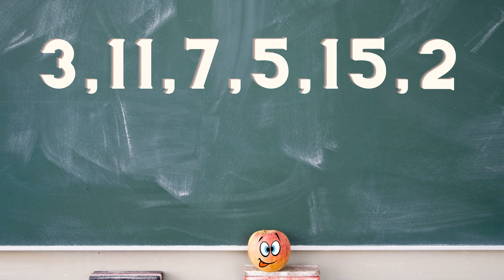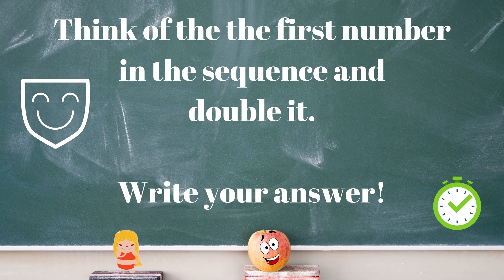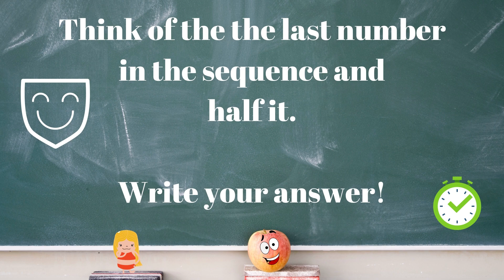Number Recall - Double and Half numbers under 20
Use this number recall game to help strengthen your memory skills and practice doubling and halving with numbers under 20.